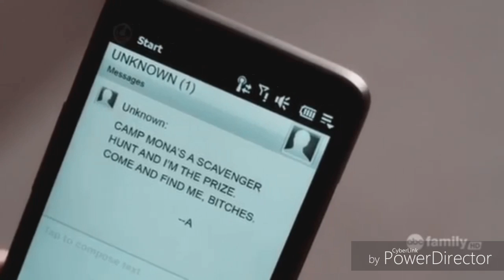Alba nera- official trailer Wattpad by 28fenice